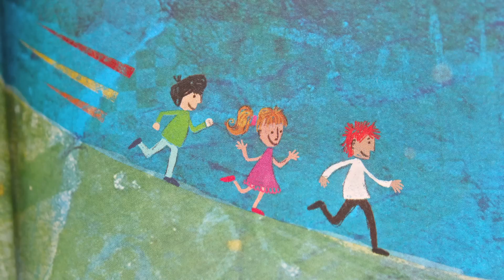BOOK TRAILER do LIVRO ANTÔNIO - Hugo Monteiro Ferreira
Book Trailer do Livro Antônio do professor e escritor Hugo Monteiro Ferreira

Roteiro, Edição e Trilha Sonora Original: Igor Pablo Augusto
Sinopse:
Tem Mão amiga que, na verdade, é bruxa malvada e encosta na gente sem ser convidada. Se essa Mão também chegar perto de você, aprenda com o Antônio como se defender.